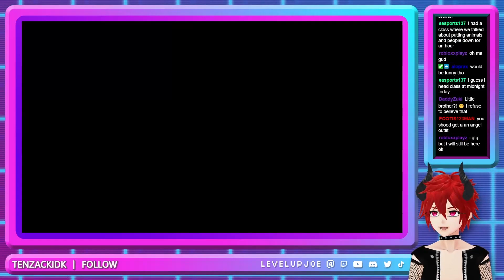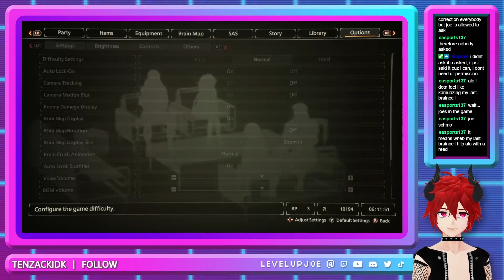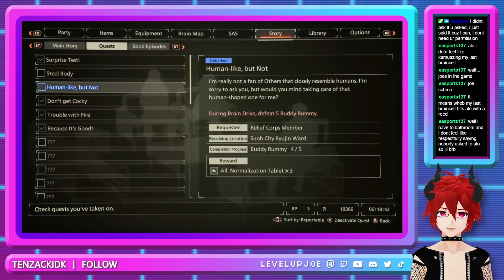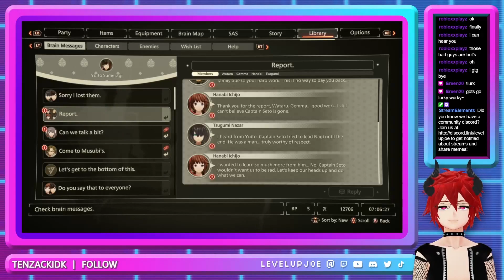Scarlet Nexus - Part 3 [VTuber]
Oh no, Mr. Psychic~ Don't mind probe me~ That'd be terrrrrrrible...